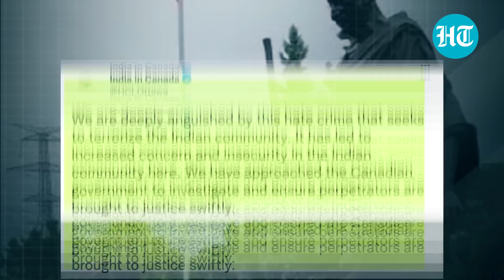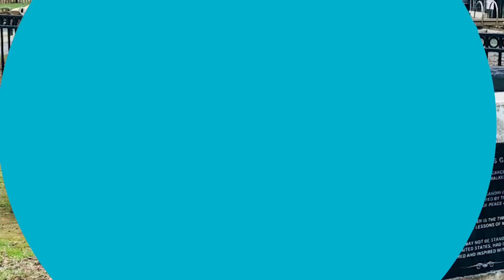‘Hate crime to terrorise’: India calls out Mahatma Gandhi statue desecration in Toronto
A statue of Mahatma Gandhi at a Hindu temple in Canada has been desecrated in Ontario province's Richmond Hill city. The Statue was sprayed with Khalistan graffiti along with abusive terms. India has expressed “deep anguish” over the the hate crime attempt to ''terrorise the Indian community in Canada.'' The Canadian govt has ordered a probe and hunt for miscreants is underway. Details in this report.